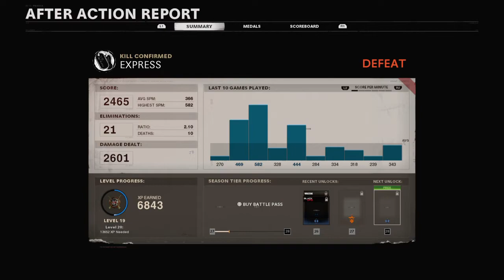Call of Duty® Black Ops Cold War Kill Confirmed On Express Gameplay PS4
What is going on my name is Jeffrey, I am mostly Gaming around Call of Duty with Reactions, Vlogs and Lets Play Walkthroughs. I will also be uploading different types of gameplay.